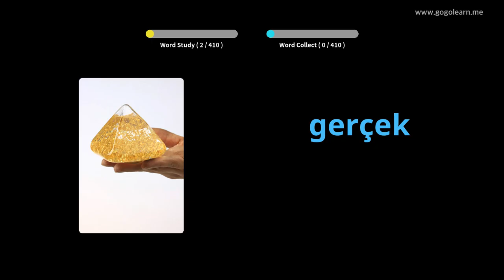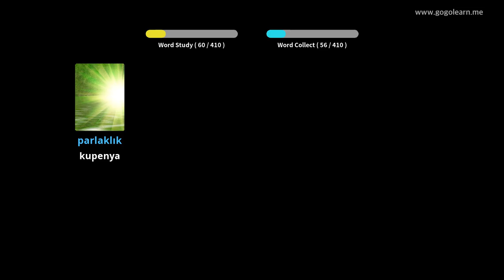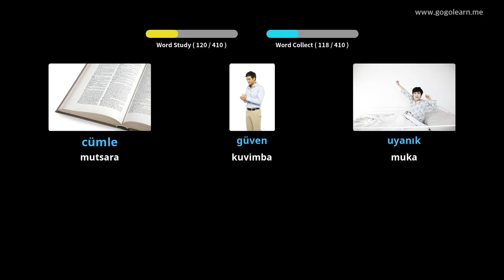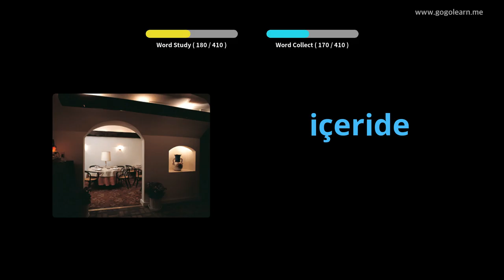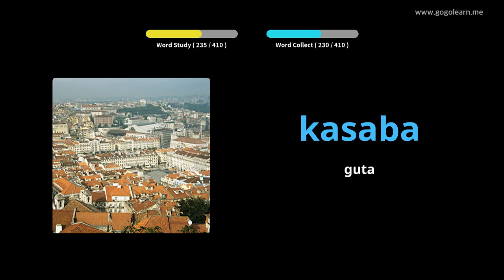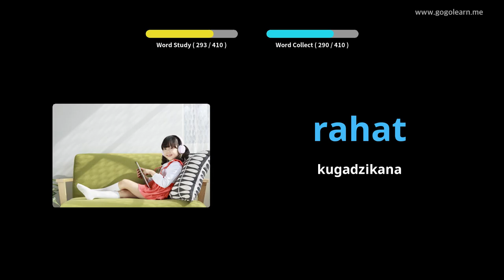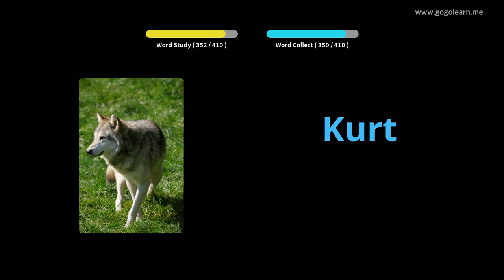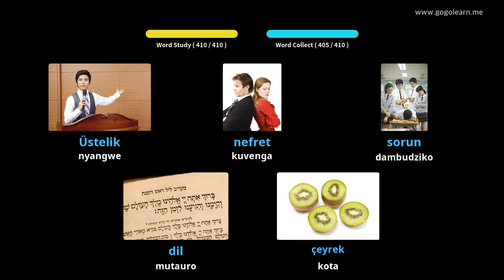Turkish Vocabulary Primary chikoro | Golearn